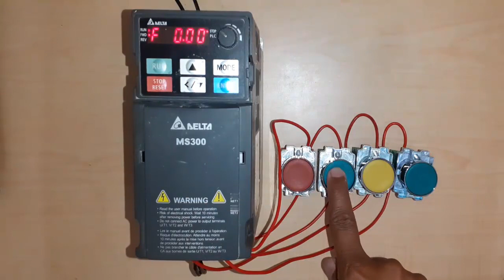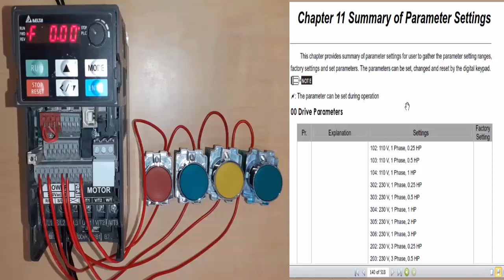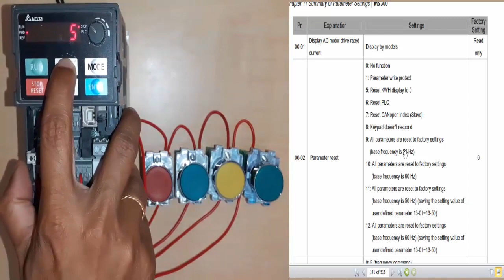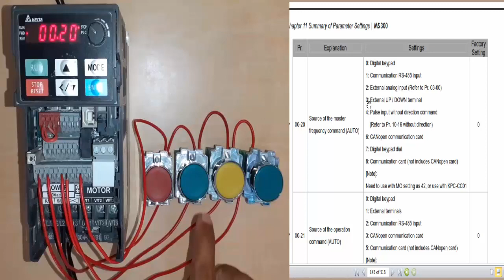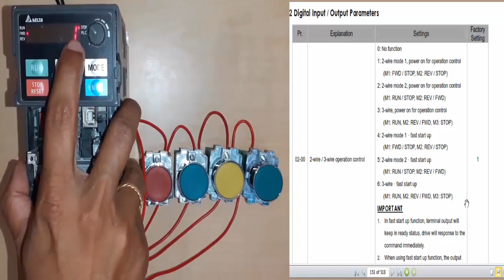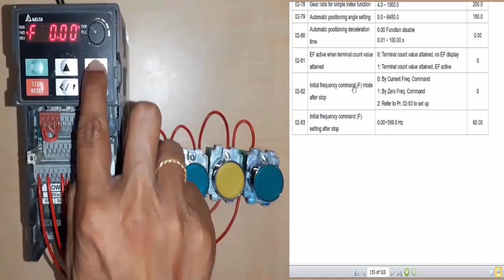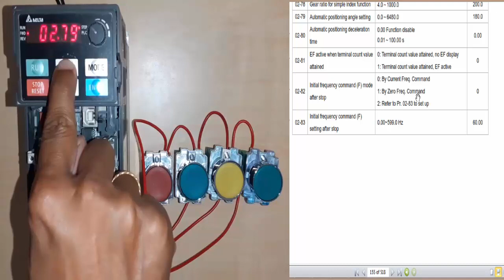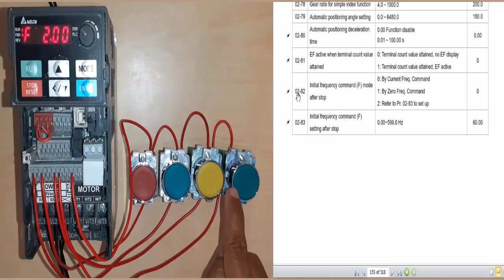🔴MS300 Drive frequency increase and decrease using push button | Initial zero frequency | wiring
इस वीडियो में बताया गया है की delta ms300 ड्राइव को पुश बटन से स्टार्ट स्टॉप कैसे करते है और ड्राइव की फ्रीक्वेंसी frequency increase and decrease push बटन से कैसे करते है
ड्राइव को जीरो फ्रीक्वेंसी से कैसे स्टार्ट करे
drive start from zero frequency
Initial frequency command after stop , start By Zero Freq. Command
Initial frequency command (F) setting after stop
delta ms300 frequency setting

VIDEO CHAPTERS:-
00:00 video intro
00:54 delta ms300 vfd control wiring
01:11 ms300 VFD - PNP NPN mode Dip switch selection
01:46 delta ms300 vfd NPN mode control wiring
02:36 delta ms300 parameter setting
02:49 delta ms300 factory reset
03:54 delta ms300 frequency command
05:12 delta ms300 Source of the operation command (AUTO)
05:50 delta ms300 2-wire / 3-wire operation control
07:04 delta ms300 vfd frequency increase and decrease using button
08:32 Initial frequency command (F) mode after stop

ms300 delta vfd, delta vfd parameters, delta vfd ms300
delta drive me push button se speed kaise change karte hai
AC drive ki speed button se kaise kam jada karte hai
delta ms300 drive frequency increase decrease using foot switch
foot switch se drive ki frequency increase decrease kaise karte hai
delta drive ki frequency increase decrease push button se kaise karte hai
ac drive me push button kaise lagaye
ac drive ki wiring kaise ki jaati hai
vfd me parameter kaise dalte hain
vfd me frequency kaise set kare
drive frequency increase decrease using foot switch,
delta ms300 drive ki frequency increase decrease push button se kaise karte hai,
ac drive me push button kaise lagaye,ac drive ki wiring kaise ki jaati hai,vfd me parameter kaise dalte hain,vfd me rpm meter kaise lagaye,vfd me frequency kaise set kare,foot switch ki wiring drive me kaise kare,vfd प्रोग्रामिंग हिंदी में,